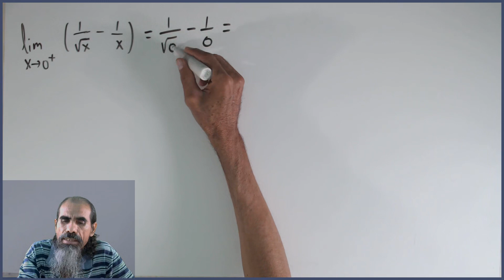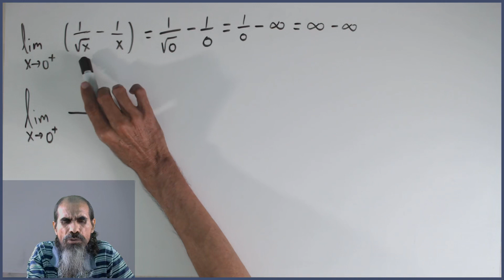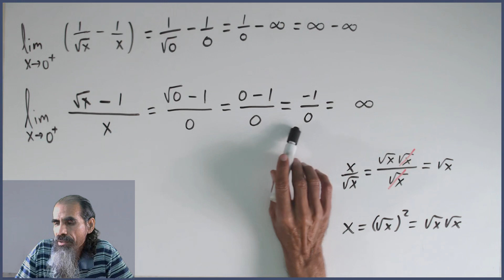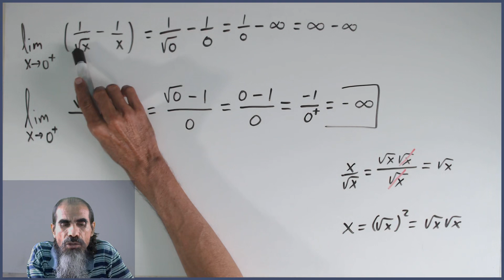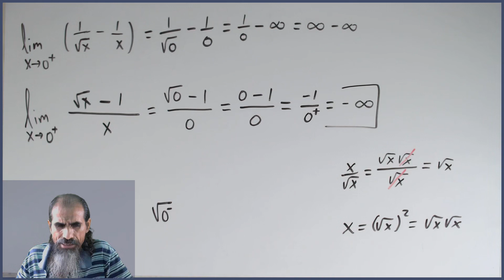forma indeterminada infinito menos infinito clase 4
Calculamos el límite indicado en el que la sustitución directa origina la forma indeterminada: infinito menos infinito. Reescribimos la función como una fracción. Luego, la sustitución directa nos da la solución.